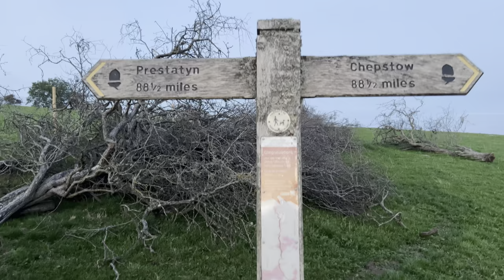Offa’s Dyke Path — Day 7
In October 2022 I hiked the Offa’s Dyke Path national trail, 177 miles along the historic border between England and Wales. Wild camping most of the way.

Day 7 saw me leaving Knighton and continuing North.